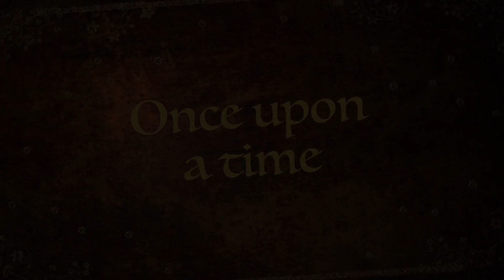Trailer - The Greedy King and Queen 2019